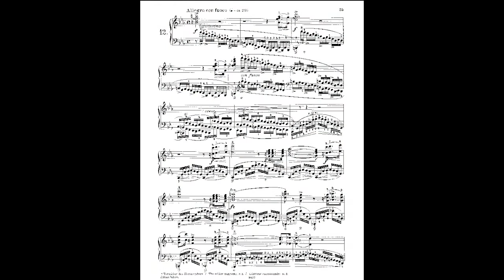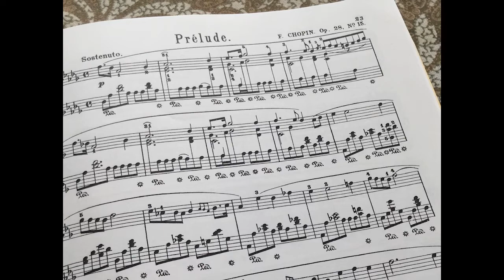Chopin short story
0:01 Chopin: Ballade Opus 23 No.1
2:02 Chopin: Etude in Opus 10 No.12 "Revolutionary"

2:16 Chopin: Nocturnes Opus 27 No.2

I’ve started playing piano when I was four, and fell in love with Chopin.
His romantic and sometimes exotic melody always take me to an another planet. Here is his life in about 5 minutes, We want to edit more classical artists after this.

Nona / narration, piano, script, illustrasion

Ryusei Kogure/editing

Source:

“Portrait of Frederic Chopin” in 1847 by Ary Scheffer

“The portrait of Frederic Chopin and George Sand” by Eugene Delacroix
“Portrait of Frederic Chopin” in 1836 by Maria Wodzinska
“Portrait of Frederic Chopin” in 1829 by Ambrozy Mieroszewski
“Frederic Chopin” by P. Schick 1873
“The Death of Chopin” by Felix-Joseph Barrios, 1885